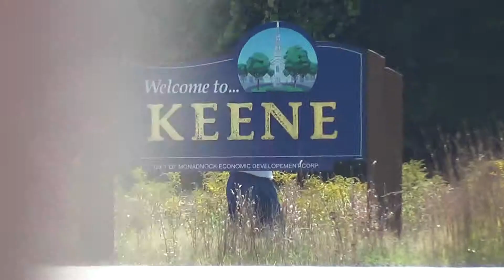2013 08 25 Free Rich Paul x001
Free Rich Paul Incarcerated cannabis activist sign wave Keene NH Cheshire County house of corrections